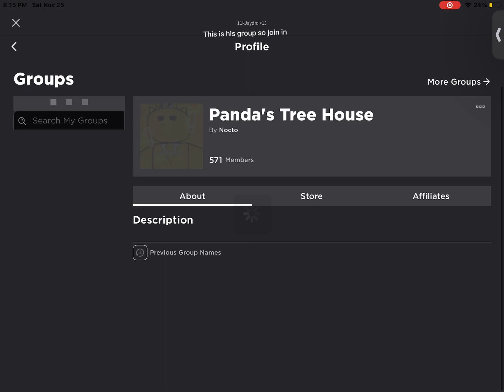Subscribe to Nocto!